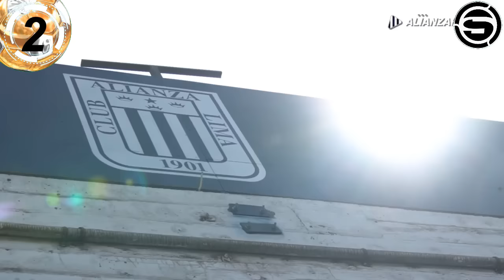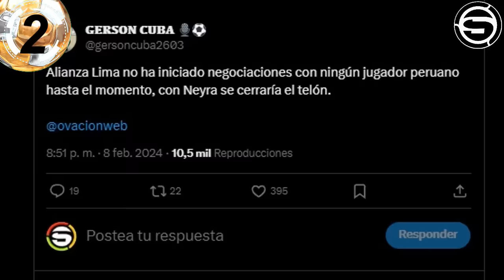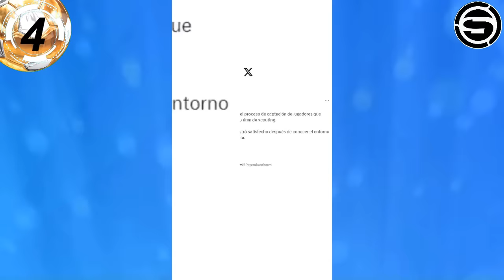OLIVER SONNE CONVOCADO a SELECCIÓN! ZAMBRANO BOYS? ORMEÑO ALIANZA? REYNA? GOL RUIDIAZ! UNIVERSITARIO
Te traemos la información de Oliver Sonne convocado a la selección peruana! Carlos Zambrano a Sport Boys? Santiago Ormeño a Alianza? y Yordy Reyna? XI de Universitario de Deportes, gol de Raúl Ruidiaz! y otras noticias del futbol peruano en titulares.